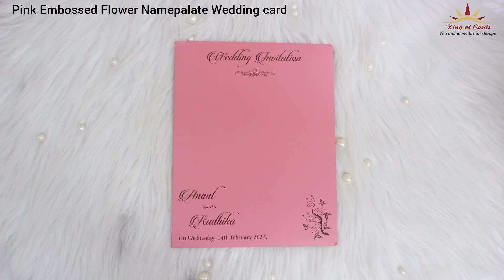Pink Embossed Wedding Invitation Card - KSN0052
This pink wedding card has gold embossed floral design and it comes with acrylic nameplate. It includes two inserts and an envelope.